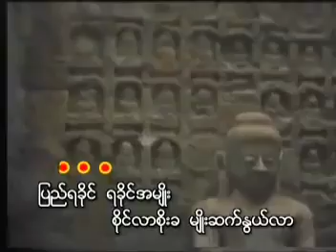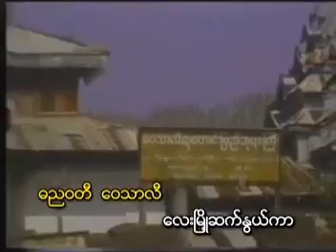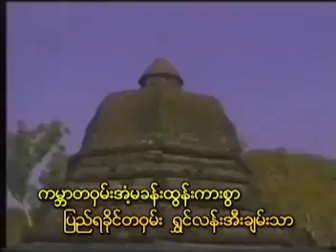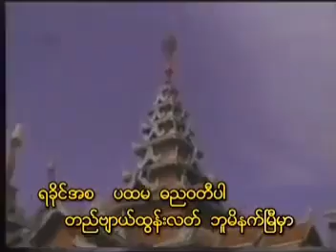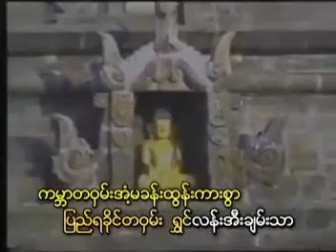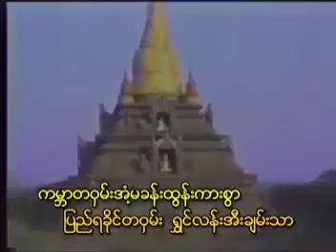မျိုးဆက်နွယ်စိုင် ပြည်ရခိုင် - ဦးမောင်သိန်း